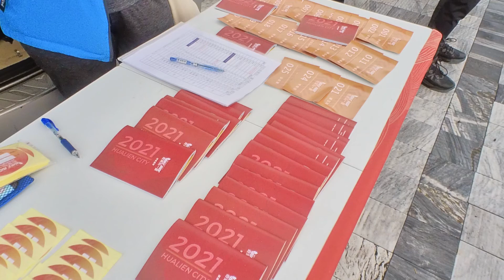20210807奇萊玩一夏 路線一綠色騎跡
20210807/花蓮奇萊玩一夏/由花蓮市公所主辦規劃當地文化與企業合作之旅,路線一綠色騎跡/騎乘海岸線自行車步道。